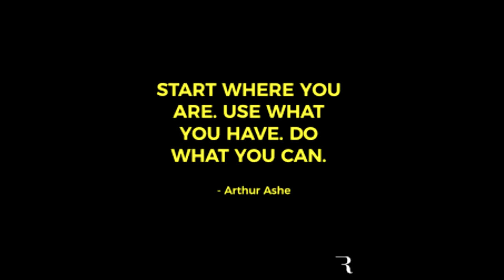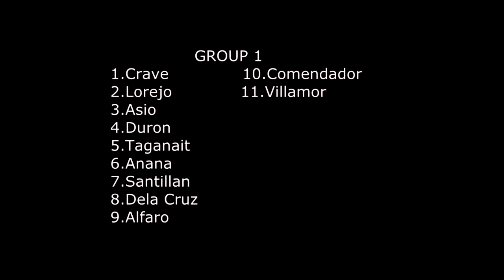Capitalizing Strengths and Recognizing Weaknesses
Group 1 from Grade 10-Mica (Sy: 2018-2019)
 | Daniel R. Aguinaldo National High School |